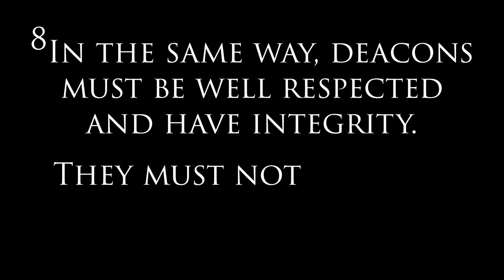Deacon Ordination 2019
On Sunday night, April 14th, Dinsmore Baptist Church ordained John Martin, Jason Love, and Brandon Humphries to serve as deacons.